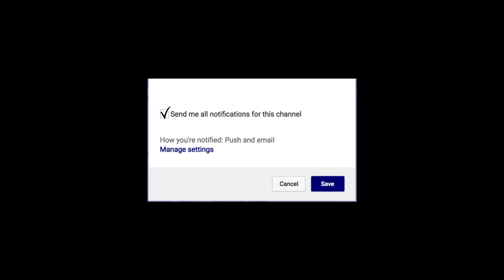Gianni hunt (Oregon State) vs Ethan Anderson (USC Trojans) at Veritas Prep Academy Runs | Next Ones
Gianni Hunt (Oregon State Beavers), Ethan Anderson (USC Trojans) & Chance Hunter show out at the Veritas Runs!